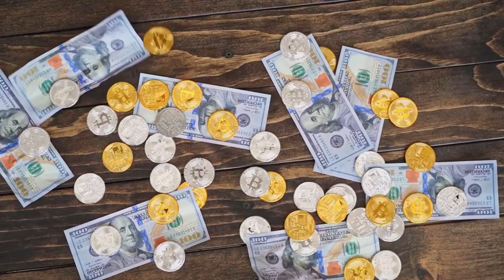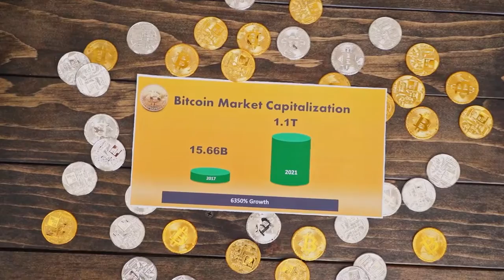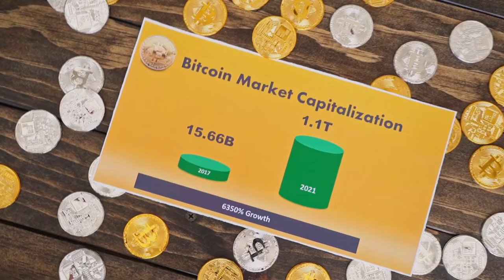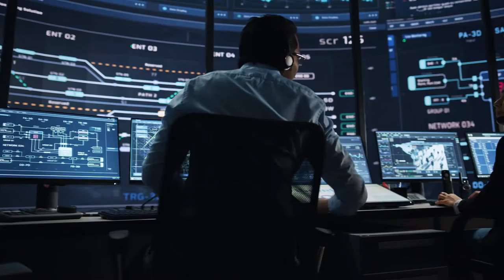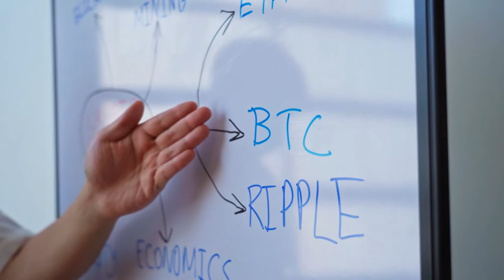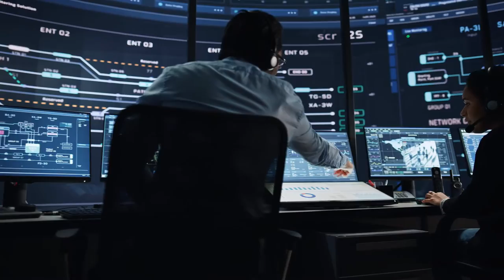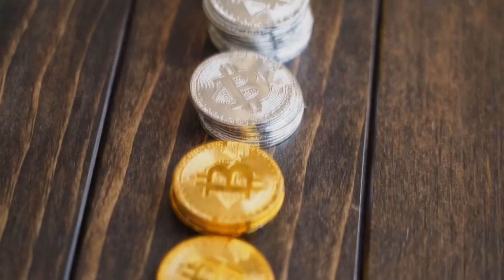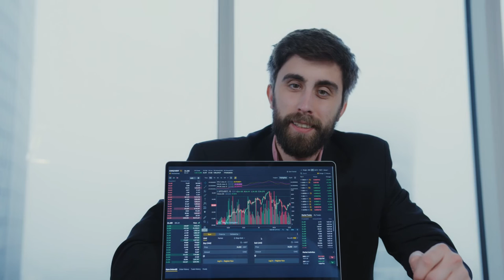WARNING! from Elon Musk to SOLANA Coin Holders. SOLANA Price Prediction 2022